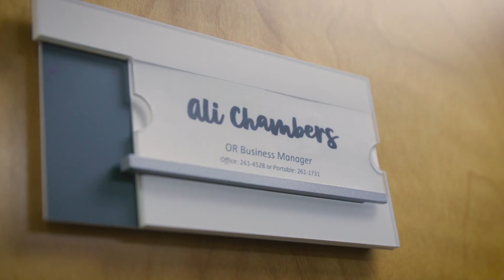Ali Chambers - EVMS' First Surgical Assisting Graduate to Become an Operating Room Manager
Ali Chambers, MSA, CSA (MSA ’15), grew up knowing she would pursue medicine in some way. Chambers has been working at Sentara Leigh Hospital in Norfolk as a licensed, certified surgical assistant since 2015.
In 2023, she became the Operating Room Business Manager — the first graduate of the EVMS Surgical Assisting program to do so — while maintaining her practice as a surgical assistant. As the business manager, she handles the non-clinical aspects of the OR from developing policy to ensuring efficiency and meeting operational metrics.